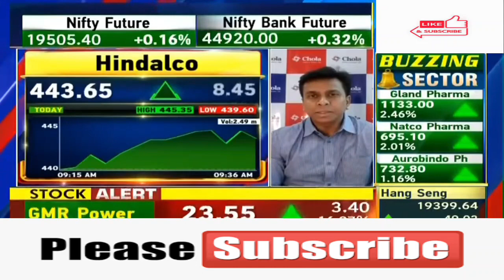JSW Steel Limited 🤩JSW Steel Limited 💥JSW Steel Limited 🤩 🤩JSW Steel Limited 💥JSW Steel Limited